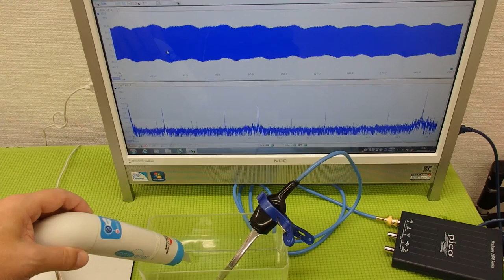音圧測定装置：超音波テスターを利用した実験動画 ultrasonic-labo